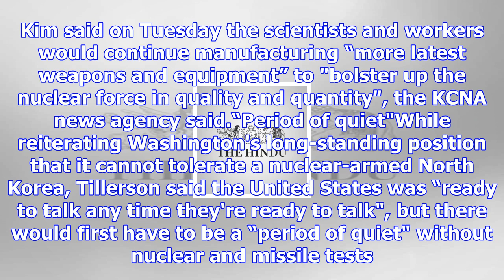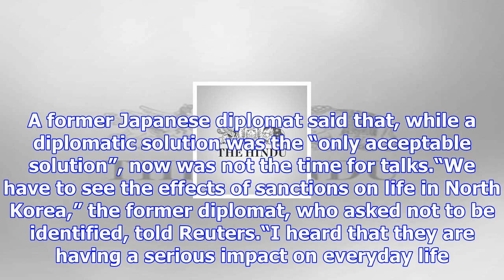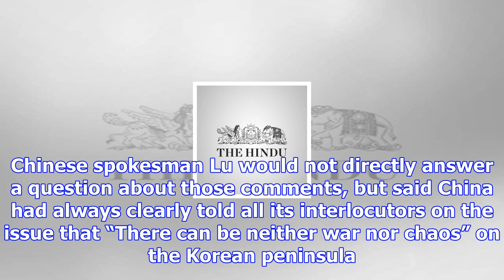U.s. ‘ready’ to talk to north korea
U.S. Secretary of State Rex Tillerson offered to begin direct talks with North Korea without precond...